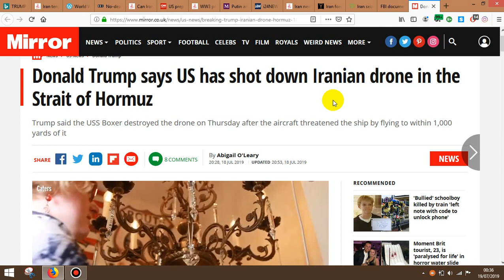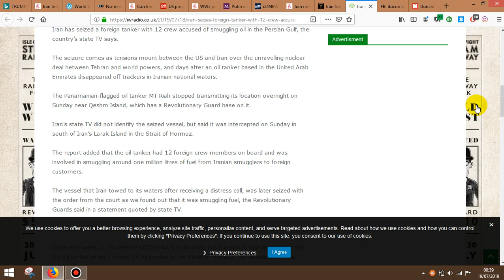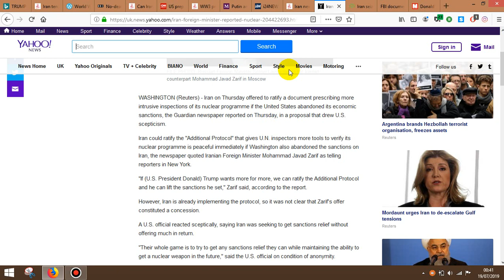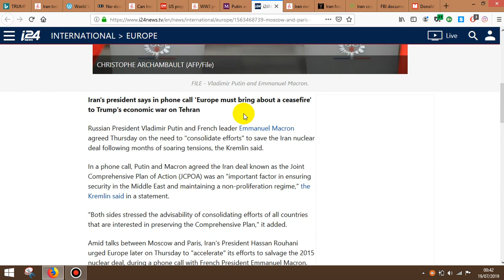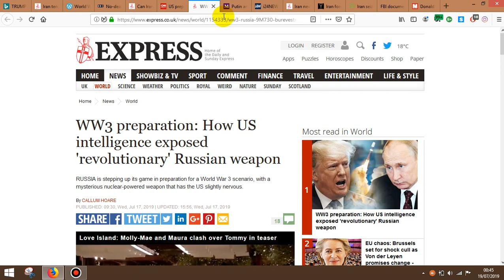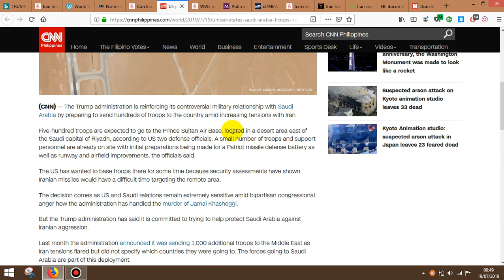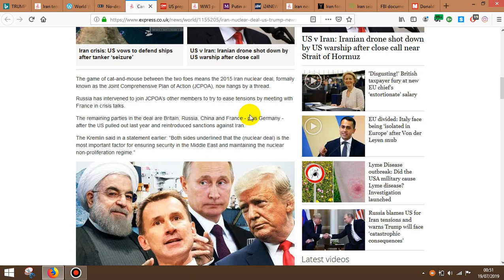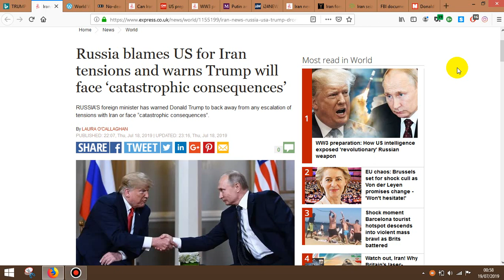WW3 Iran vs USA Trump Gone Nuts! MUST WATCH!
WW3 Iran vs USA Trump Gone Nuts! World news of various media outlets are reporting: Donald Trump or U.S. has 'shot down an Iranian drone'. Also reported is Iran has seized an oil tanker with 12 foreign crew members. This is NOT good news for anyone on planet Earth. This political situation can lead to catastrophic economic and social ramifications and WW3. This is fact not fiction! When one sees the USA/America reacting or retaliating in such a direct manner, this means hands on the trigger and shots fired. Where will this lead? What do you think the USA/America and Iran will do in the coming week or months?

Read: JPMorgan: US Dollar Could Lose Its Status of World’s Reserve Currency proof U.S Dollar is becoming a battlefield worldwide.